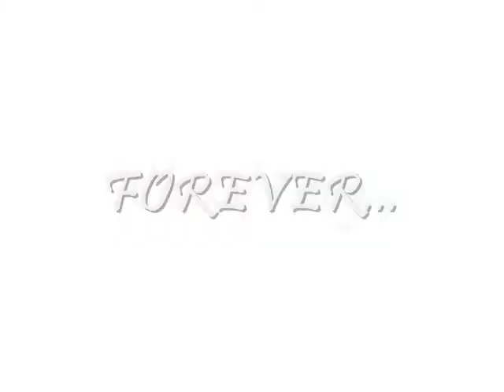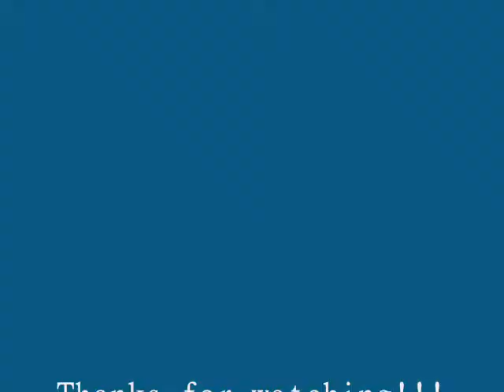SasuSaku- You & I Tonight